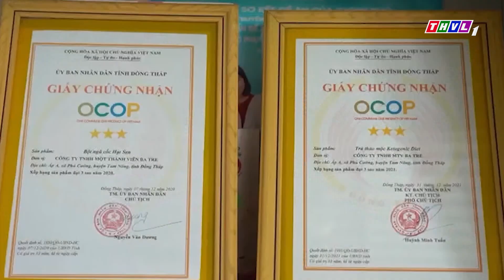Khát vọng mùa vàng - Tập 106: Chị Nguyễn Thúy Kiều - Trailer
Khát vọng mùa vàng | Chị Nguyễn Thúy Kiều và câu chuyện về quá trình phát triển thương hiệu SỮA HẠT SEN BA TRE.
✨Trong tập phát sóng tuần này, kính mời quý khán giả cùng chương trình Khát vọng mùa vàng cùng gặp gỡ chị Nguyễn Thúy Kiều - Người phụ nữ kiên cường đến từ tỉnh Đồng Tháp. Chị Thúy Kiều đã và đang thành công với các sản phẩm sữa hạt sen mang thương hiệu Sữa hạt sen Ba Tre. Sau 6 năm gầy dựng sự nghiệp, sản phẩm của chị đã có chỗ đứng nhất định tại thị trường và công ty cũng đã cho ra nhiều sản phẩm mới như bột sữa hạt sen, trà sen, hạt sen sấy khô,... Các sản phẩm của chị được bình chọn công nhận đạt chuẩn OCOP 3 SAO đã giúp các sản phẩm này được người tiêu dùng đón nhận và sử dụng nhiều hơn.
✨ Để hiểu hơn về quá trình phát triển thương hiệu của chị Nguyễn Thúy Kiều, mời quý vị khán giả đón xem chương trình Khát vọng mùa vàng được phát sóng vào lúc ⏰19h15 Thứ Tư ngày 16/10/2024 trên kênh THVL1.